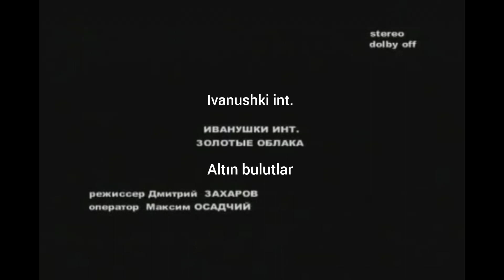Иванушки International — Золотые облака | Altın Bulutlar (Türkçe Altyazılı)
II Международный конкурс перевода «Песня в межкультурном диалоге России и Турции» | II. Uluslararası “Rusya–Türkiye Kültürlerarası Diyalogda Şarkılar” Çeviri Yarışması

Автор перевода: Ксения Разинкова (Стамбул, Университет Едитепе)

Международный конкурс перевода «Песня в межкультурном диалоге России и Турции» – совместный проект Центра междисциплинарных гуманитарных исследований (ЦМГИ) Южного федерального университета (Россия, г. Ростов-на-Дону) и Кафедры русского языка и литературы Университета Едитепе (Турция, г. Стамбул), проводимый при поддержке Представительства Россотрудничества в Турции и Санкт-Петербургского центра развития и поддержки востоковедных исследований.
В современном мире песня носит огромное значение для межкультурной коммуникации: возникший интерес к песням становится одним из важных стимулов к более глубинному изучению другого языка и культуры. Вербальное и аудиальное воздействие песни дает возможность прикоснуться к другой культуре, понять и даже почувствовать себя ее частью. С распространением систем глобальной коммуникации именно песни превращаются в основного проводника культуры и способствуют развитию межкультурного диалога.

Uluslararası “Rusya–Türkiye Kültürlerarası Diyalogda Şarkılar” Şarkı Sözü Çeviri Yarışması; Güney Federal Üniversitesi (Rusya, Rostov-na-Donu) Disiplinlerarası Beşerî Bilimler Araştırma Merkezi (DBBAM) ve Yeditepe Üniversitesi (Türkiye, İstanbul) Rus Dili ve Edebiyatı Bölümü'nün Rossotrudniçestvo Türkiye Temsilciliği ve St. Petersburg Şarkiyat Araştırmalarını Geliştirme ve Destekleme Merkezi’nin desteğiyle düzenlediği ortak bir projesidir.
Şarkılara artan ilgi başka bir dil ve kültürün daha derinden incelenmesi isteğini arttırmaktadır. Şarkının sözlü ve işitsel etkisi, başka bir kültüre dokunmaya, anlamaya ve hatta onun bir parçası gibi hissetmeye imkân sağlar. Küresel iletişimin yaygınlaşmasıyla beraber şarkılar, kültürün temel araçlarından biri olarak kültürlerarası diyaloğun gelişmesine katkı sağlarlar.

От автора перевода:
Хочу напомнить людям беззаботное время 90-х.